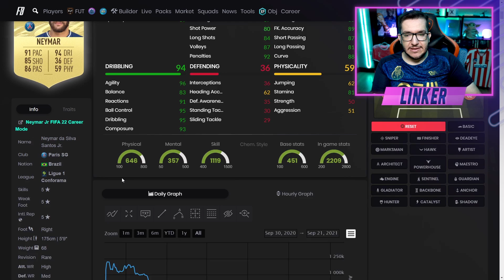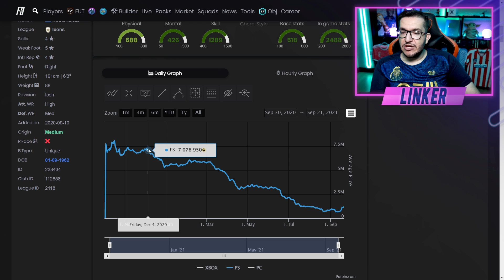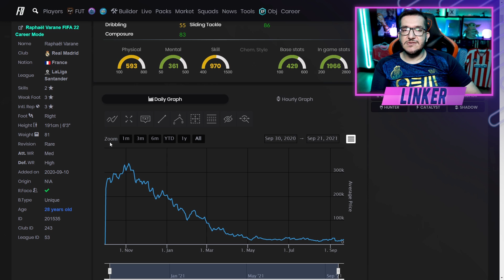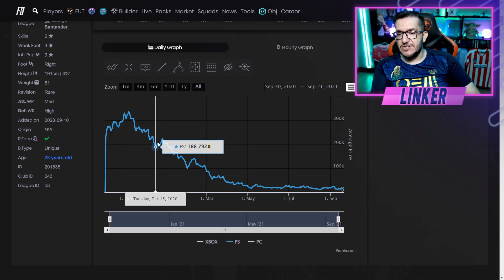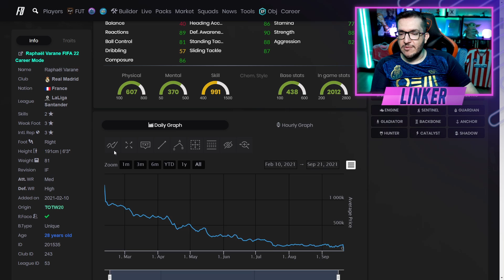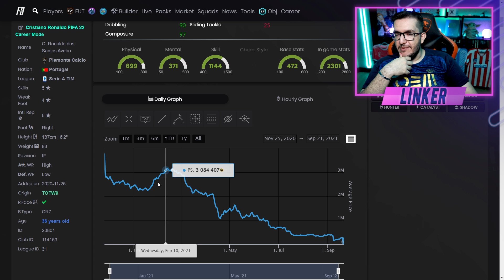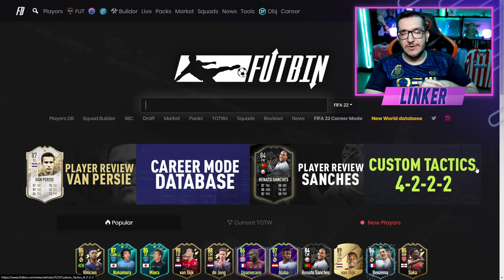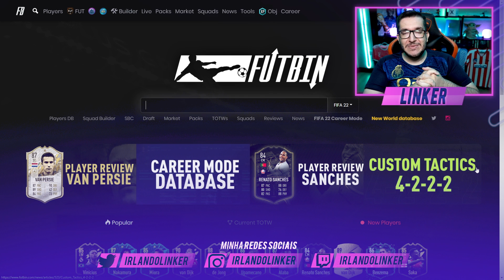FIFA 22 | 📉 VENDER O TIME ? ANÁLISE DE MERCADO DEZEMBRO FUT 22 || LINKER